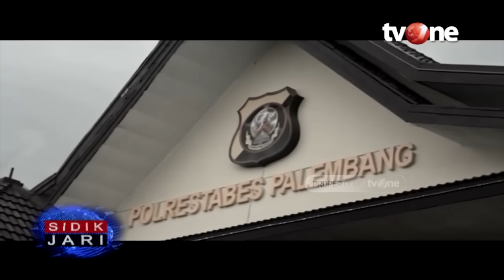Kematian Pilu Calon Pengantin | Sidik jari tvOne (24/2/2020)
Menikah merupakan rencana paling indah bagi setiap pasangan. Bahkan untuk membuat hari spesial itu sempurna tak jarang mereka menghabiskan banyak waktu untuk menyipakan segala kebutuhkan. Namun bagaimana jika momen sakral tersebut harus berakhir pilu? Tentu ini tidak pernah diharapkan oleh siapapun. Namun hal yang tak mengenakkan itu harus dialami oleh Lina dan AS. Rencana pernikahan keduanya buyar karena kepergian AS menjelang pernikahan.

Kepergian sang calon suami memang tak disangka-sangka. Nyawa pria yang tinggal di Jalan Kemas Rindo, Kelurahan Kemang Agung Kecamatan Kertapati Palembang ini, hilang di tangan RE. Pembunuhan tersebut terjadi tak jauh dari kediaman korban, pada hari Kamis 13 Februari 2020 pukul 17.30 WIB.